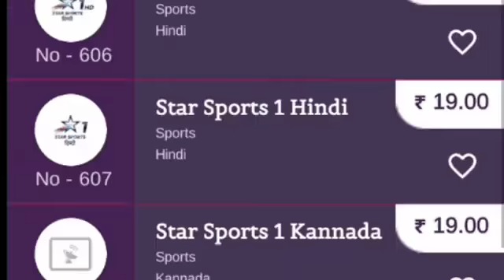dish tv par Star sports channel number